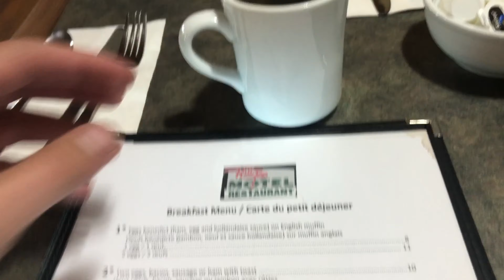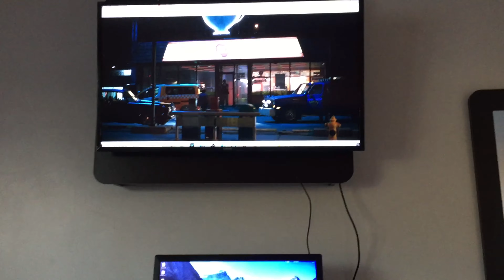I Met a FAMOUS Youtuber! - Canada Vlog New Brunswick! Pt.1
Taking my corgi across canada! Canada birthday vlog in new brunswick with my corgi!

Stream Friend Link!